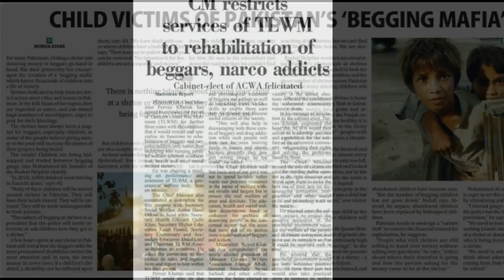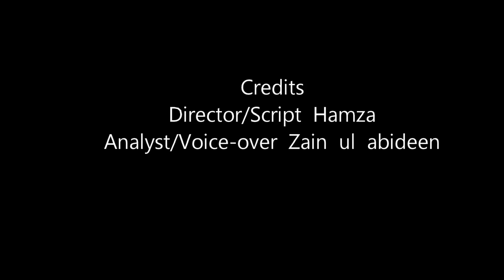Save Us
Film Entry at THIMUN Qatar Northwestern Film Festival
Directed by: Hamza Ahmad
Nominated for: Best Story